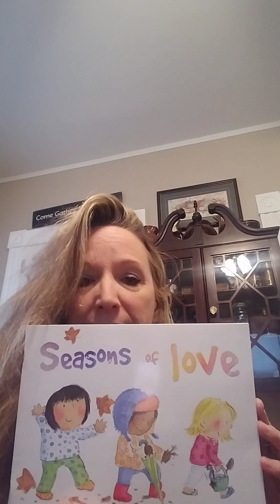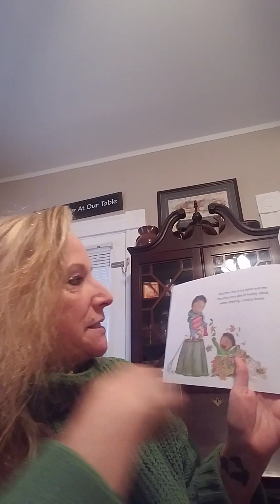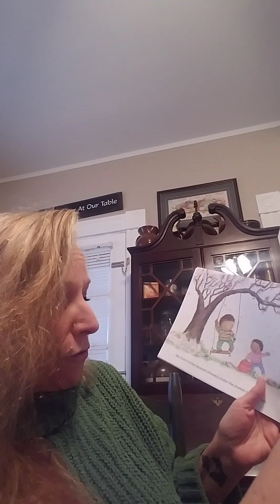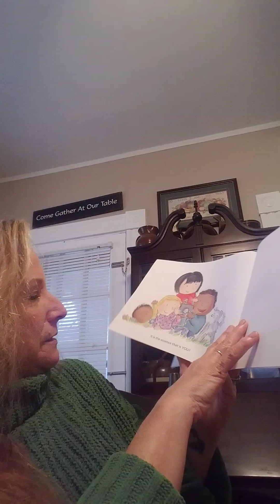SEASONS OF LOVE